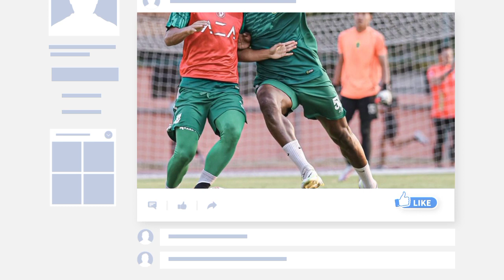Inilah 4 Pemain Tim Persebaya Yang Absen Saat Melawan PSS Sleman